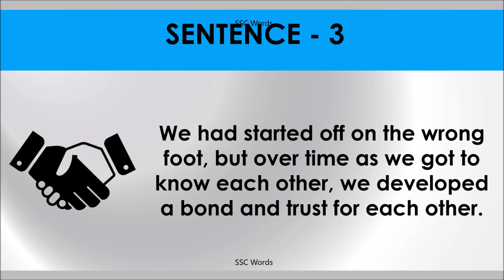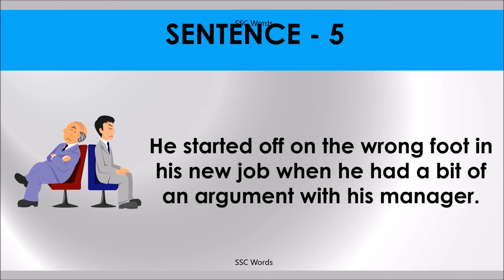OFF ON THE WRONG FOOT Idiom 700 # Meaning and five sentences # SSC Words